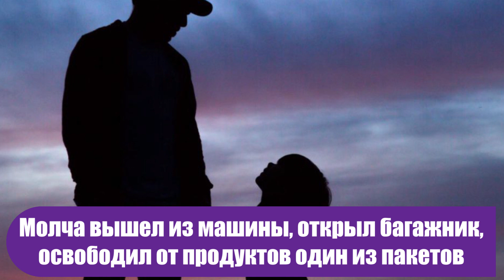Молча вышел из машины, открыл багажник, освободил от продуктов один из пакетов. Научил сына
Я всегда считал, что лучший метод воспитания детей — это показывать им хороший пример.

Ни крики, ни просьбы не принесут положительного результата, если ребенок видит, что его родители сами не выполняют того, что от него требуют. И никаких компромиссов здесь быть не может.